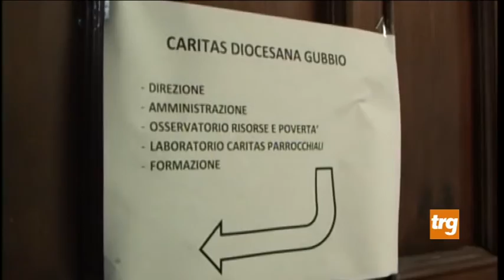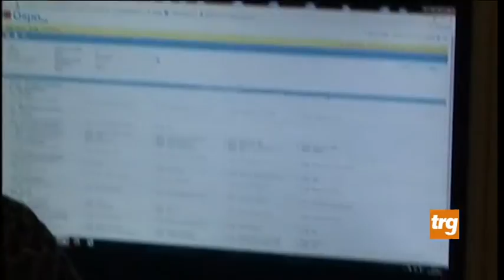Gubbio: Caritas e Coop insieme per famiglie in difficoltà